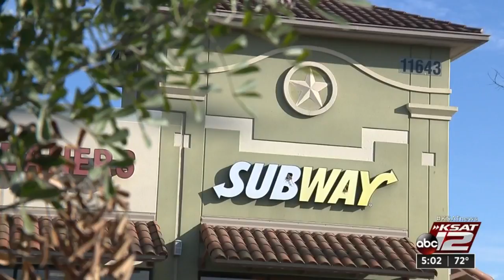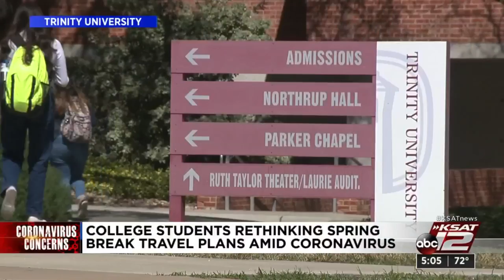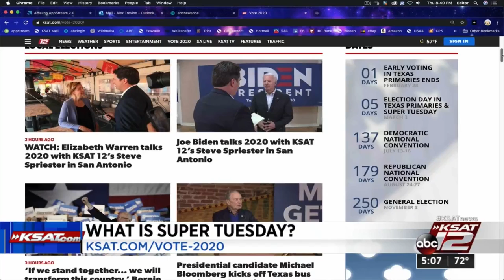KSAT 12 News